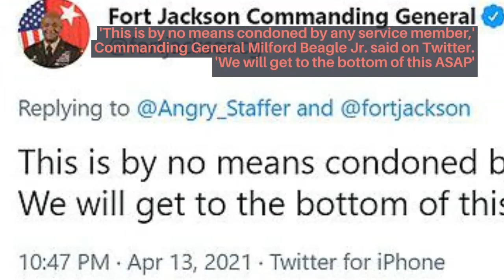Fort Jackson Drill Instructor Jonathan Pentland charged with third degree assault after viral video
Army Drill Sergeant who shoved black man inside South Carolina gated community and told him 'you came to the wrong neighborhood motherf r' is charged with assault

A transcription of the incident between the Fort Jackson Drill Instructor, his wife and the young black man
Jonathan Pentland (JP): Go away.

Deandre (D): Call the police.

Cassie Pentland (CP): Hey they have already been called...

D: I'm getting in fights with who?

CP: Maybe you should hang out a little longer and we will see how it goes and then we won't have to get the report by ourselves.

JP: 'What is it that you are doing here?'

D: Walking.

JP & CP: Then walk!

D: That's what I was doing from my house.

CP: Well you have been out here for 15 minutes.

JP: Let's go walk away.

CP: Keep walking.

D: I am walking.

JP: Walk away right now. You need help?

D: You got this on camera?

JP: I am happy to help you.

D: You just hit me...

JP: I didn't hit you.

D: You just pushed me sir.

JP: There is a difference between pushing you and...

CP: Pretty sure you were the aggressor buddy.

D: How was I the aggressor when someone came running out the house?

JP: You better walk away. You are talking to my wife right now.

D: That is your wife? I didn't do nothing to your wife but speak.

CP: Walk away

JP: Check it out you can either walk away or I am going to carry your a*s out.

D: Dude if you touch me. Do not touch me.

JP: What are you going to do?

D: I am not arguing with you. You are up on me.

JP: Let's go

D: I'm not talking to you. I didn't do anything.

JP: I'm about to do something to you.

D: I didn't do anything to her and I didn't do anything to her.

JP: You better start walking right now.

D: So when you come to me like that, you the one in the wrong

JP: You're in the wrong neighborhood motherf r. Get out.

D: I live here

JP: Where? Where is your house? What's your address?

CP: Maybe we should walk you home.

D: You want to walk me home?

JP: You want to bet what I can do?

JP: Ok but right now you are harassing the neighborhood.

D: I'm not harassing the neighborhood I live here.

CP: WHere?

JP: Check it out we are a tight knit community we take care of each other.

D: How long have you lived here?

JP: A hell of a lot longer than your a*s because I have never seen you before in my life

D: How long have you been living here?

JP: Why does that even matter to you?

CP: Thats none of your business!

JP: You know what get the hell out of my face!

D: You walked up to me.

JP: Get out of my face! Check it out motherfucker, I'm not playing with you. You need to get your a*s moving or I'm going to move you.

D: You smell drunk.

JP: You wanna bet.

D: You are drunk.

JP: I'm about to show you what I can do. Walk away. Walk away. Walk away.

D: I'm walking but you keep following me sir.

JP: There is only one way out of here and it is right over there.

D: There are multiple ways out of here.

JP: You wanna bet. Then walk away.

D: I've been here before this whole subdivision was even built.

JP: Yeah obviously you have been harassing us for a while now.

D: Nobody knows you sir, I don't even know your name.

JP: Well get to know me because this is who I am...

D: Who are you?

JP: It doesn't matter.

D: What's your name?

CP: You don't need to know his name. Get out of here!

D: Are you an officer of the law?

JP: I'm about to throw you out... You wanna bet. I can do a hell of a lot more than you think I can?

CP: Sir you are acting like a child. Move on. You picked a fight with some random young lady and she is one of our neighbors.

D: I don't even know who she is...

CP: Get out of here.

JP: Then walk!

D: Nobody picked a fight when someone ran up on me...

CP: All I heard was you fighting and her defending herself.

D: Fighting what?

One of the black women: Hey what's your name. You don't want no trouble.